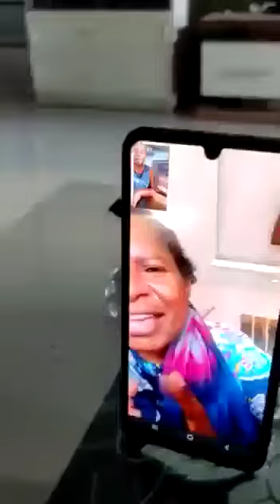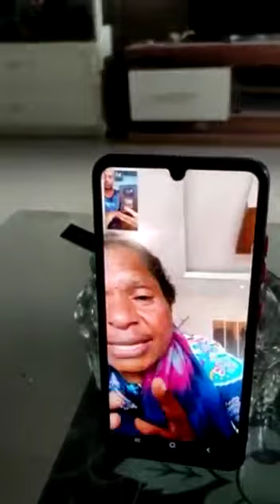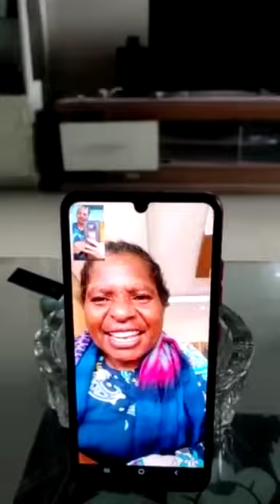Selamat HUT Pak Ganjar Pranowo, Mama Wati Persembahkan Kado Teristimewa Peci&Masker Rajutan Karyanya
Selamat Ulangtahun Pak Ganjar Pranowo, Mama Wati Persembahkan Kado Teristimewa:Peci Dan Masker Persembahan Rajutan Mama Wati Untuk Pak Ganjar Pranowo Capres 2024,Kamis(28/10/2021)